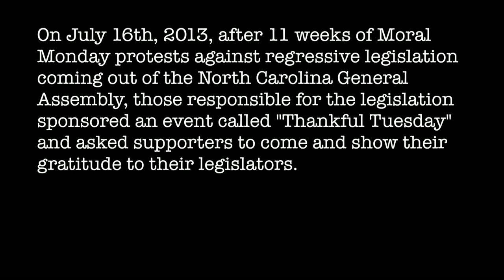Voter Restrictions Good for NC | Rep. Phil Shepard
July 16th, 2013 - In this 3rd part of the "Thankful Tuesday" conversations filmaker Eric Preston had with supporters, Rep. Phil Shepard defends GOP voting restrictions and Sen. Earline Parmon responds.